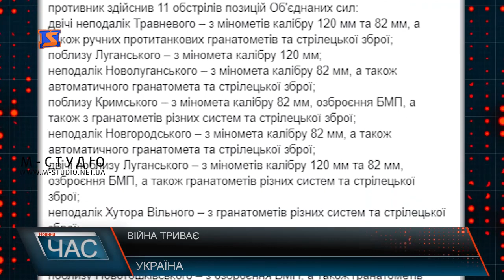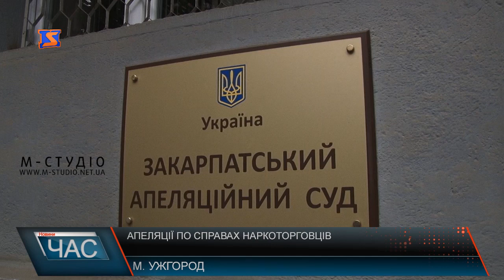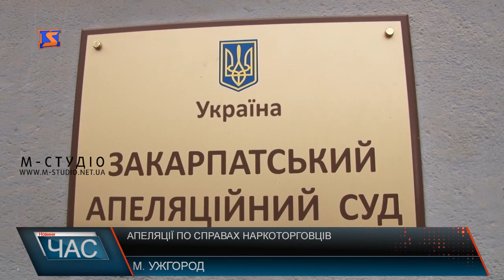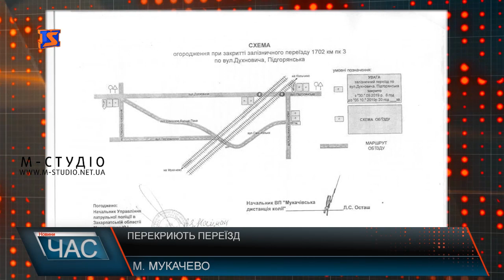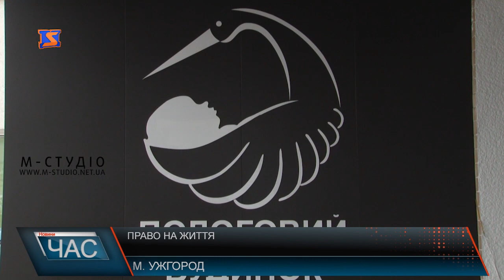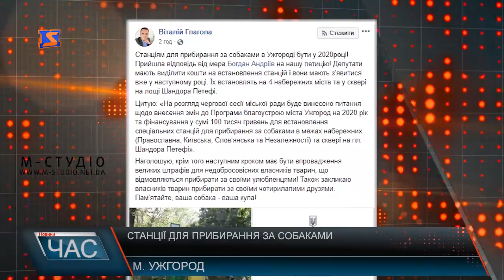Програма “ЧАС”. Hовини Закарпаття за 30 вересня 2019 року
Засідали. Суд у справі наркоторговців
Ситуація на кордонах. Знову черги
Сироти в Україні. Статистика всиновлення
Право на життя. Гріх аборту
Свято вина. Бобовищанське гроно
Ужгород середньовічний. Срібний Татош: Епоха Другетів